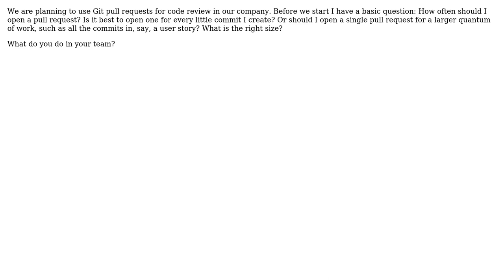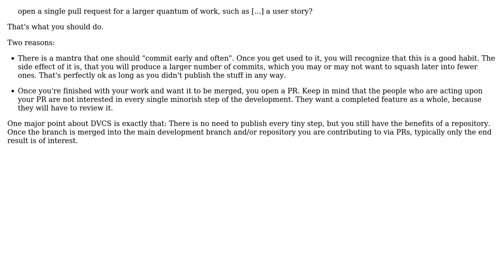Software Engineering: How often to open pull requests?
With thanks & praise to God, and with thanks to the many people who have made this project possible! You are responsible for your own actions.